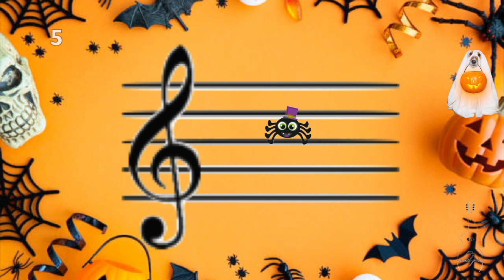Halloween - Les notes #5: sol, la, si, do et ré